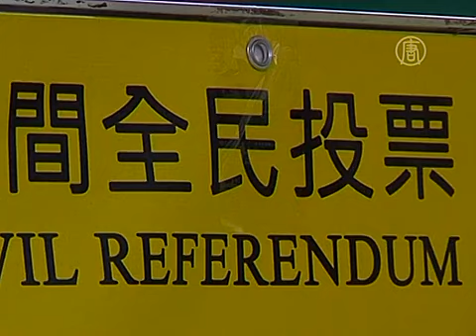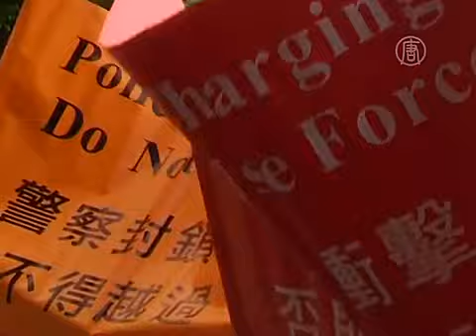Полмиллиона гонконгцев вышли на улицы (новости)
Полмиллиона гонконгцев вышли на улицы. В Гонконге прошёл массовый протест. Местные жители призвали отправить в отставку главу региона, а также провести демократические реформы.

Полмиллиона протестующих прошли во вторник маршем по улицам Гонконга. Мероприятие состоялось в 17-ю годовщину присоединения региона к Китаю. Демонстранты потребовали отставки нынешнего главы гонконгской администрации, которого они считают ставленником коммунистических властей КНР. Они также призвали провести в этом специальном административном районе демократические реформы.

В шествии, по данным организаторов, приняло участие более 500 тысяч человек. Этот протест стал самым массовым в Гонконге с 2003 года.

Местный жители недовольны тем, что на сегодняшний день главу администрации региона назначают не избиратели, а специальный комитет. Они считают, что отсутствие всеобщих выборов позволяет Пекину влиять на политическую жизнь в регионе, и назначать на должность главы администрации своих ставленников.

Напомним, в прошлом месяце здесь состоялся неофициальный референдум. В нём приняло участие более 800 тысяч человек. Главной его темой как раз и были всеобщие выборы, а также демократические реформы.

Утром в среду протестующие частично заблокировали движение автомобилей в деловом центре Гонконга. Позже людей оттеснила полиция.

Гонконг, бывший когда-то британской колонией, находится под юрисдикцией КНР. При этом он сохраняет широкую автономию в рамках схемы «одна страна - две системы». В отличие от материкового Китая, в рагионе сохраняются институты демократии и разрешены протесты.

Официальные власти в Пекине выражают открытое недовольство призывами гонконгцев к всеобщим выборам, а также ежегодными мероприятиями в память о жертвах бойни на площади Тяньаньмэнь в 1989 году.